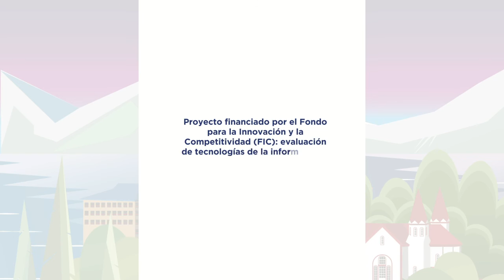Proyecto Colaborativo FIC de Monitoreo del Lago Llanquihue Más Azul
Conoce más sobre la estación de monitoreo ambiental del “Proyecto Colaborativo FIC de Monitoreo del Lago Llanquihue Más Azul”, el cual entregará información integrando una plataforma digital que permitirá almacenar y desplegar información ambiental histórica y en tiempo real de los cuerpos de agua de la región